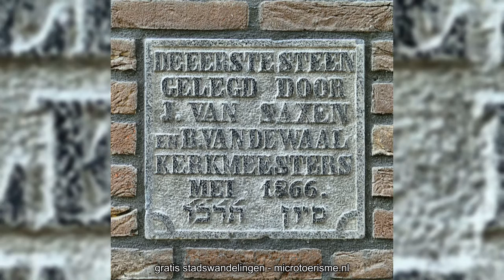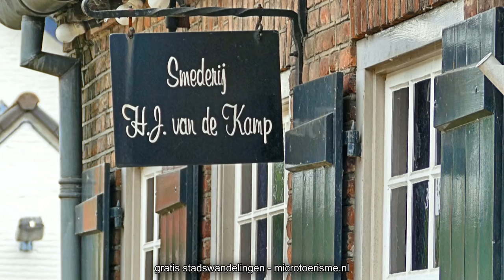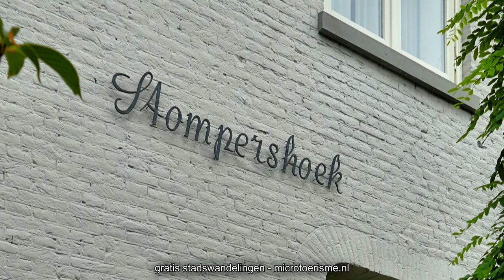InZicht: Sint Oedenrode (NL) - deel 2